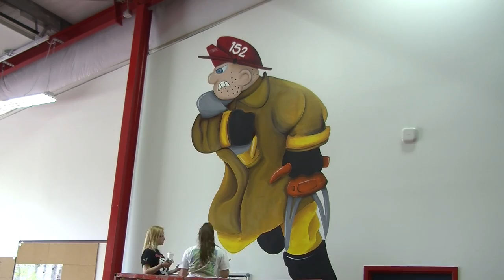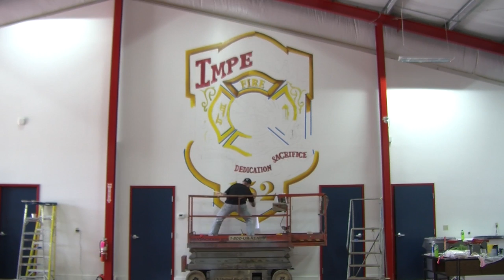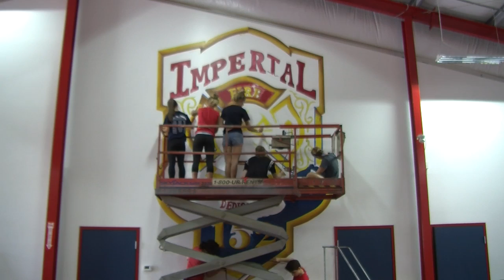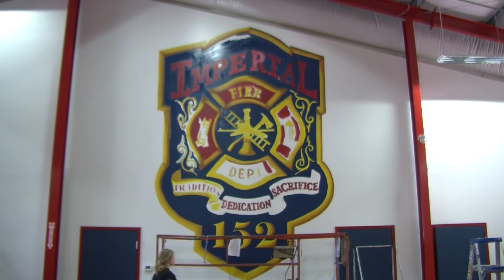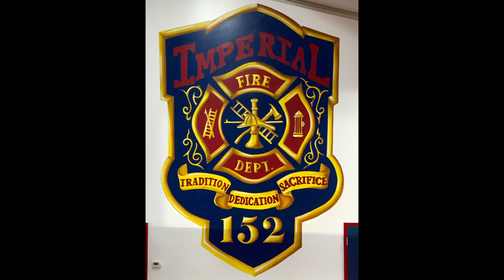2017 West A HS Art Mural @ Imperial FD - Time Lapse Video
2017 West Allegheny High School Art Department Art Mural at Imperial Fire Department.

Video Created by West Allegheny Media Arts Student - Caleb Bartholow